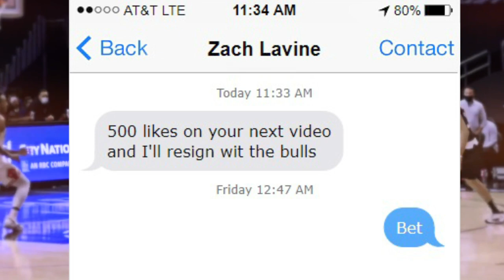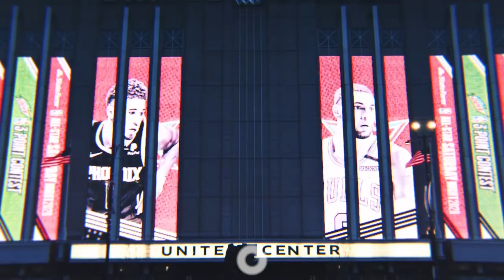Zach Lavine Made his Free Agency Decision...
With the Chicago Bulls dominating in the NBA many believe that star Zach Lavine is bound to resign with the bulls during the 2022 NBA offseason. between elite play by Demar Derozan and Lonzo Ball, to the fact that this team has Patrick Williams coming back next year there is really no reason for Lavine to leave. Today we discuss the main reasons why Lavine is likely staying with the Chicago Bulls and what would have to happen in order for him to sign elsewhere.

For DAILY NBA Content, Follow me on other platforms below!